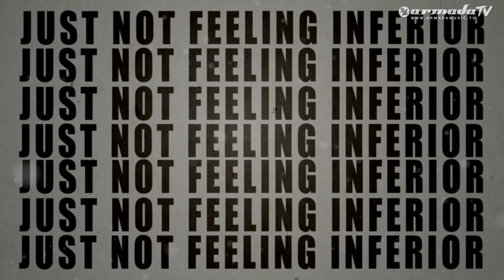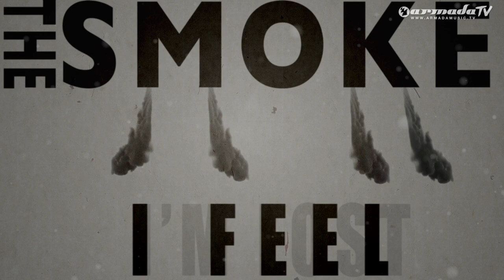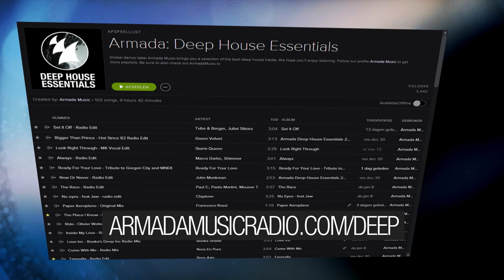Loden In NY - The Magic Room (Dino Lenny Remix) [Official Music Video]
Curving the groove for the past 2 decades, Dino Lenny is proud to present his brand new Fine Human Records label. FHR is dedicated to those in search of the human emotion behind music. Deep-house, tech and electronica , all things groovy find their place on this new promise.

The first release kicks off with the deep, sturdy Loden in NY tune 'The Magic Room'. The Magic Room is the story of a man that walks into a club and immediately things start making sense again, just like when he was a child riding his little bike. Next to a Dino Lenny treatment, this one also comes with Astin and Joshi Mami remixes.